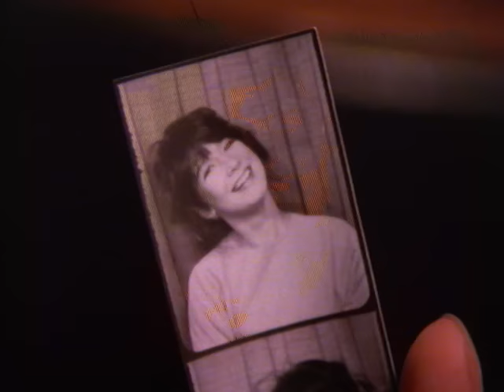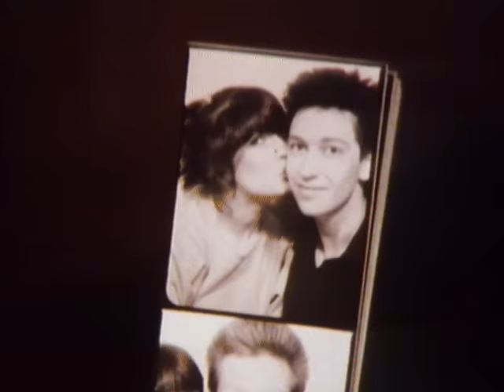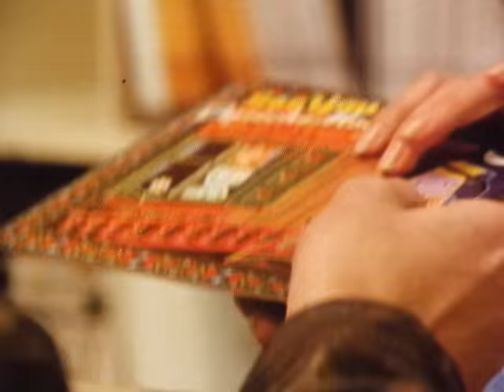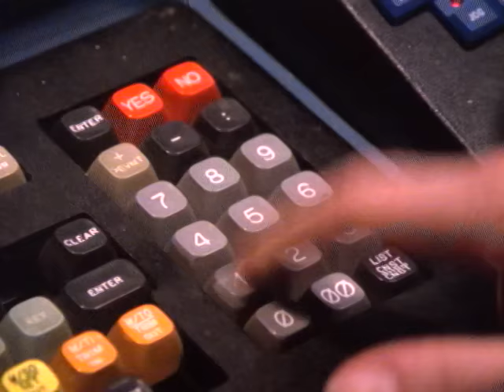Depeche Mode - See You (Official Video)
Music video by Depeche Mode performing See You (Official Video). (C) 1982 Venusnote Ltd. under exclusive license to Sony Music Entertainment International Ltd